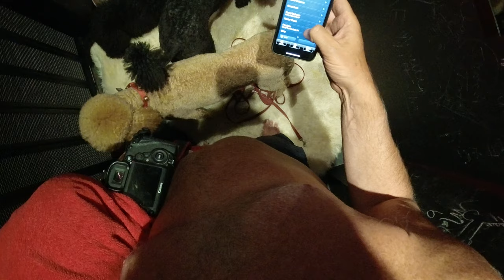Another Awesome Video Featuring Standard Poodles in Sun Valley Idaho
Sabrina is the youngest. She was born March 18, 2019. She is a silver standard poodle. It takes 2 full years for her to turn completely silver.